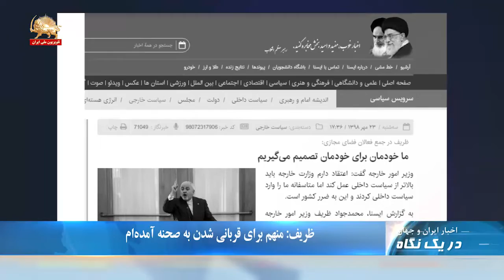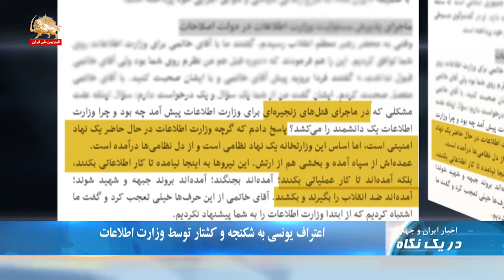آخوند روحانی: حاضرم در راه مذاکره قربانی شوم-دریک نگاه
آخوند روحانی با حسرت و افسوس از اينكه تلاش براي مذاكره در نيويورك و مجمع عمومي به جايي نرسيده، در زير ضرب فشار حداكثري و تحريمهاي نفتي و بانكي، بارديگر خودش را به مذاكره با آمريكا دعوت كرد و حتي گفت، حاضر است در اين راه قرباني شود!
بعد از اعلام آمادگي روحاني براي قرباني شدن، ظريف گفت منهم براي قرباني شدن به صحنه آمده ام و كساني كه به من ميگويند ”دروغگو“ فقط از آلباني نيستند، بلكه برخي از داخل هم اين زحمت را مي كشند
سخنگوي مجاهدين در پاسخ به اعلام آمادگي روحاني و ظريف براي قرباني شدن در راه مذاكره با آمريكا: براي قرباني شدن عجله نكنيد. خلق قهرمان به موقع ولي بدون مذاكره حسابتان را خواهد رسيد!